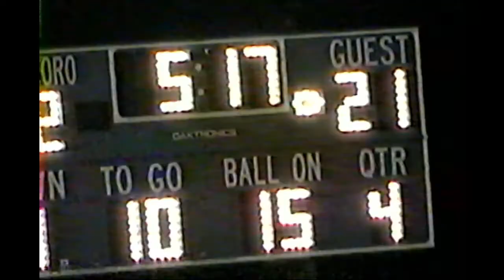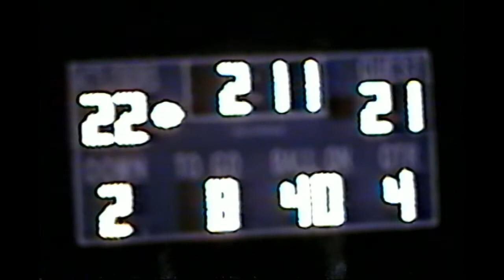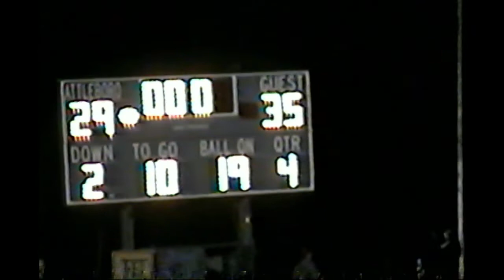2005 Durfee Hilltoppers Football vs Attleboro Blue Bombardiers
Durfee Wins 35-29 in Overtime; 2005 Durfee  Football (3-1)